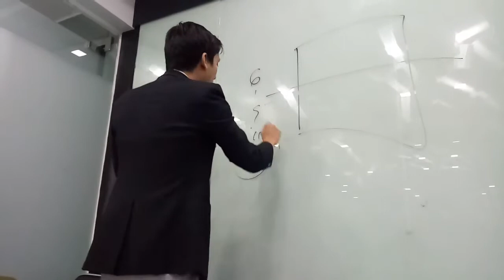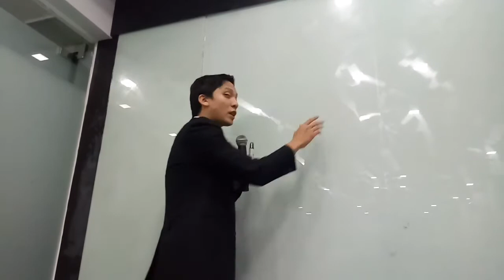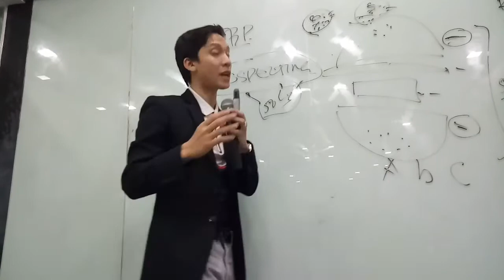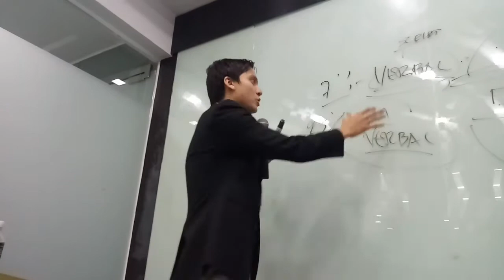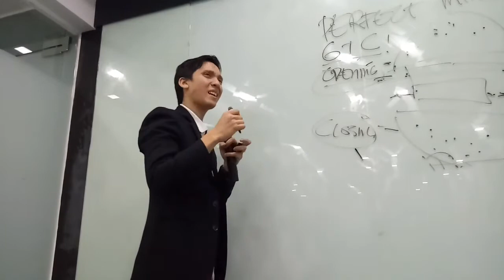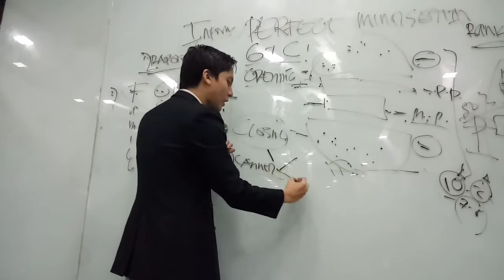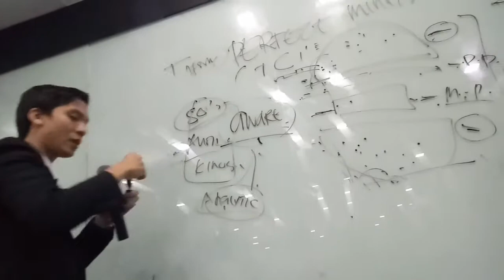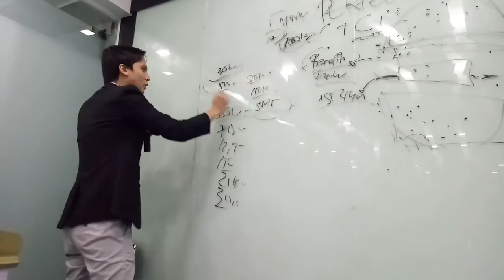PERFECT MINDSET | THE BEST OF NANI RAZON | PART 1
A rare footage of actual training session with the best of the best speaker in the industry.

Make sure to SHARE this to all your partners, members, leaders in your team.

This will absolutely level up your results this year and beyond.